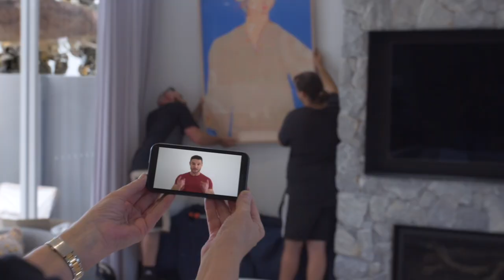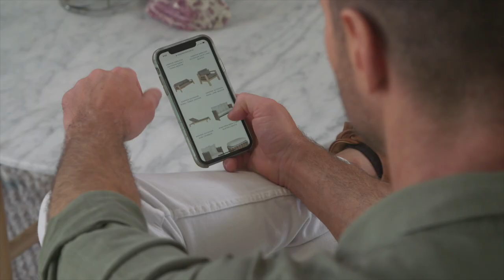How a Prize Home comes to life | Darren Palmer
This year, border closures meant that videos, photos and floor plans were all Darren Palmer had to go off to plan out every detail in our Christmas Prize Home.

Keep watching to see how Darren created this perfect family home! Love what you see? It could be all yours, grab your ticket for your chance to win

Closes: Wednesday, 22 December 2021
Drawn: Thursday, 23 December 2021